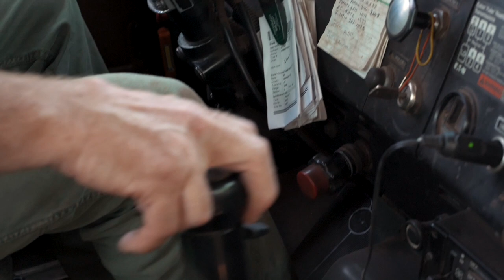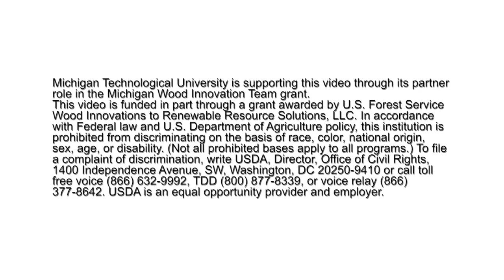A Plan to Move the Upper Peninsula Bioeconomy Forward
These are working forests—and our researchers are working with the forest industry, trucking, and rail transportation companies to improve our region’s supply chain and competitiveness: getting products from Michigan's Upper Peninsula to world markets using a safe, cost-effective system.

Learn more about the work—an unprecedented effort including a study conducted by researchers at Michigan Tech.